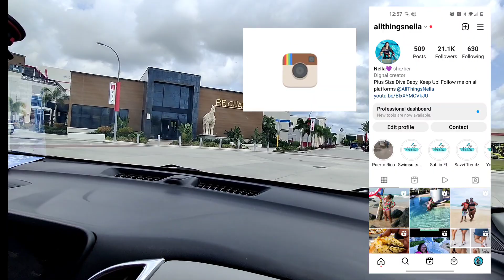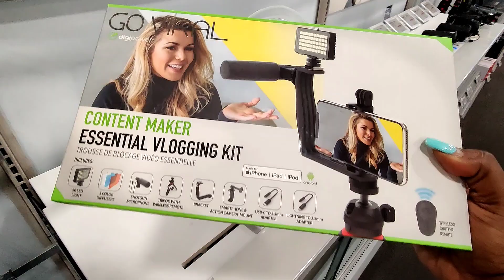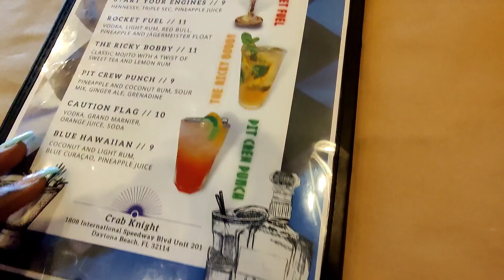SPEND THE DAY WITH ME: BASS PRO/ BEST BUY/ FOOD/ NAILS/ ALL THINGS NELLA 2022/ VLOGS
What is up my YOUTUBE FAAAAAAAAAM! To my day 1 Nell Bells, Thank you for joining me and watching another video. If you are new to my channel, WELCOME! I'd love to have you as a part of my FAM! XOXO

 Sale Codes:
Rosegal: NELLA18
 Curvy Sense: NELLA20
 Lovely Wholesale: NeNeN10
 HighOh: NeNe15
 Acusling: AMBASS10
 Truly Beauty: TRULYCAN24